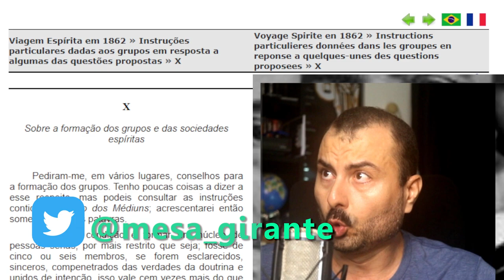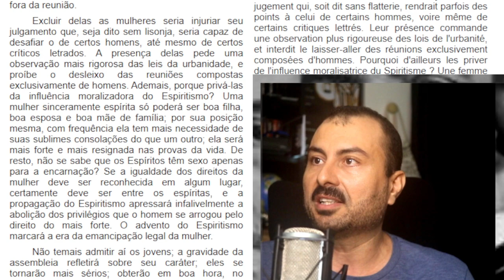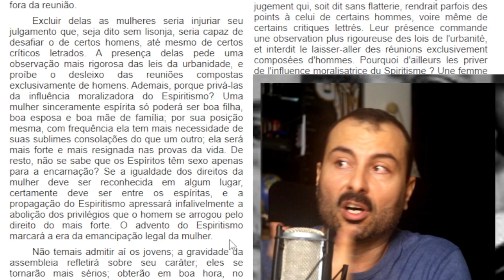Kardec a favor da igualdade de gênero | Espiritismo além de Chico Xavier e Divaldo Franco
Kardec reconhecia a superioridade do homem em relação a mulher? O Espiritismo é a favor da manutenção dos privilégios sociais? Nesse vídeo você encontra essas outras reflexões.

Viagem Espírita em 1862 » Instruções particulares dadas aos grupos em resposta a algumas das questões propostas » X

Núcleo duro de Kardec e os Espíritas flutuantes | Espiritismo além de Chico Xavier e Divaldo Franco

Homossexualidade por Herculano Pires - Crítica espírita contra Homofobia

 Sexo e moral espírita, o Homossexual é moralmente inferior? - Debate com Jorge Elarrat

Existe encontro de casal espírita?
Homossexualidade é aceita no movimento espírita brasileiro?
O que diz o Espiritismo sobre a Homossexualidade?
O  movimento espírita brasileiro pode ter escolas do amor?
O  movimento espírita brasileiro pode ter escolas do casamento?
O movimento espírita brasileiro pode criar encontros de casal espírita?